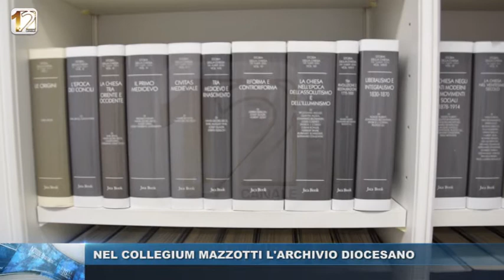NEL COLLEGIUM MAZZOTTI L'ARCHIVIO DIOCESANO